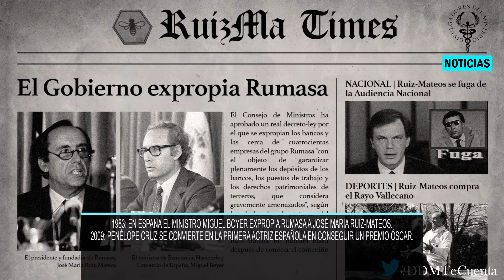✅DDMTeCuenta NOTICIAS 23 de FEBRERO✅ 2022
ESPAÑA SE PLANTEA AL FIN QUITAR LA MASCARILLA EN INTERIORES

TESLA QUIERE VIDEOJUEGOS EN SUS COCHES

LA UE ENVIARÁ EXPERTOS EN CIBEROPERACIONES A UCRANIA

DESCARGAR UNA PELÍCULA SUPUSO EL ROBO DE SEIS MILLONES DE EUROS EN CRIPTOMONEDAS

TRUMP CREÓ UNA RED SOCIAL PRO-LIBERTAD DE EXPRESIÓN

1983: EN ESPAÑA EL MINISTRO MIGUEL BOYER EXPROPIA RUMASA A JOSÉ MARÍA RUIZ-MATEOS.
2009: PENÉLOPE CRUZ SE CONVIERTE EN LA PRIMERA ACTRIZ ESPAÑOLA EN CONSEGUIR UN PREMIO ÓSCAR.

La alcaldesa apela al uso obligatorio de la mascarilla "para ganarnos el derecho a disfrutar de ...